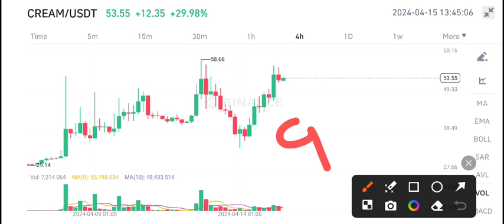Cream coin News Today! Cream Price Prediction